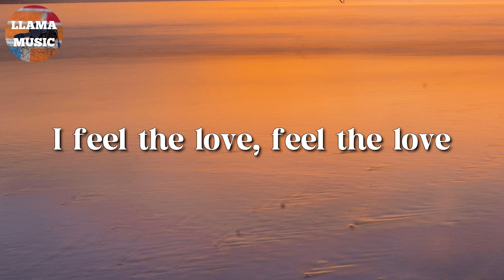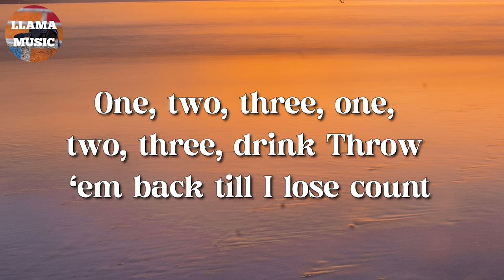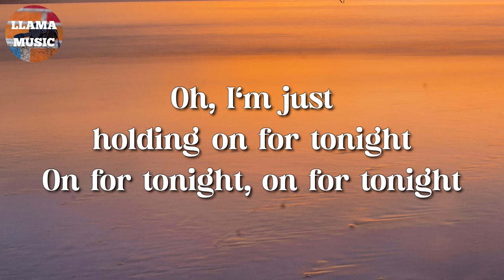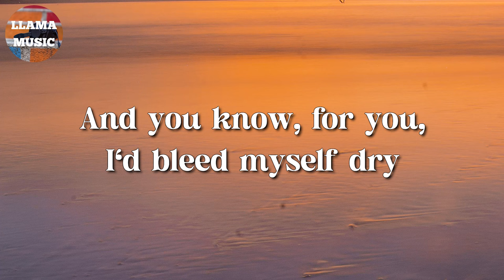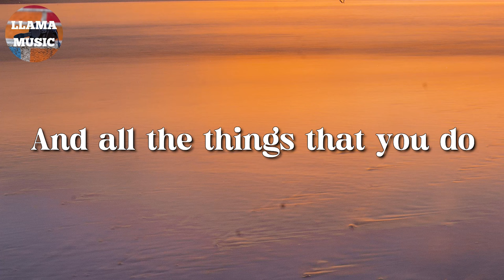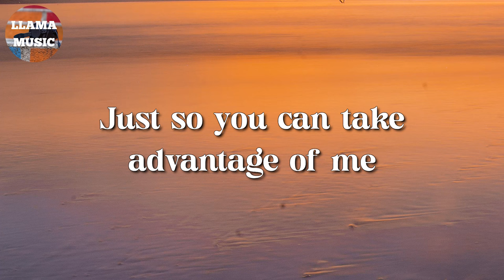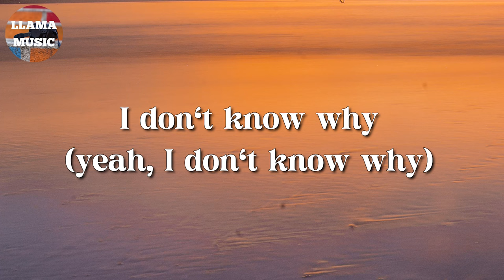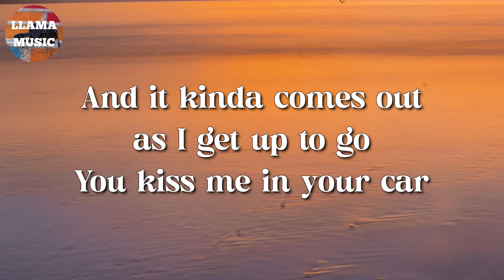🎵 Sia – Chandelier || Coldplay, Halsey, Lizzy McAlpine (Lyrics)